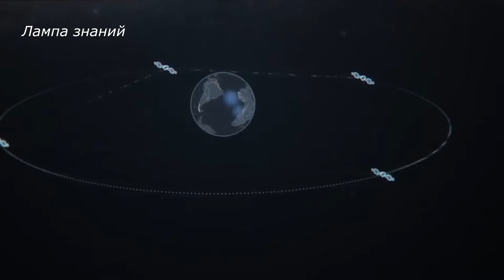Российский истребитель Су-57 получил крылатые ракеты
Российские истребители Су-57 оснастили новыми компактными крылатыми ракетами, внутри фюзеляжного размещения, на данный момент видео кадров новых ракет нет. Растягивать видео не будем и перейдем сразу к сути. Предположительно ракета создана на основе крылатых ракет Х-101 и Х-102, которые используют на стратегических бомбардировщиках Ту-95МС и Ту-160. Предположительная дальность поражения целей этими ракетами от 1000 до 3500 километров, наведение ракет инерциальное и по спутнику. У многих сразу возникает вопрос, как можно разместить эти ракеты внутри фюзеляжа Су-57. По данным разработчиков, существенного снижения габаритов новой ракеты удалось добиться за счет идеально отточенной конструкции складного крыла и внутренней компоновки, а также применения нового малоразмерного двухконтурного турбореактивного двигателя. Оснащение Су-57 крылатыми ракетами, фактические превращает самолет в малозаметный стратегический бомбардировщик, который сложно отследить. По сообщениям западных экспертов, в НАТО уже оценили новую угрозу и разрабатывают комплекс мер противодействия ей.